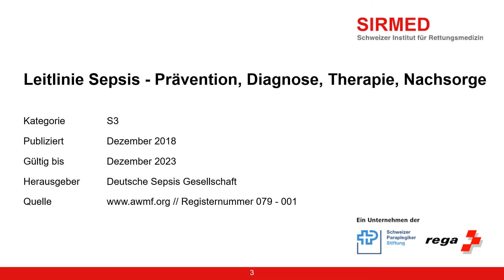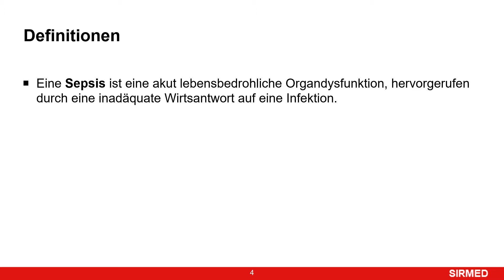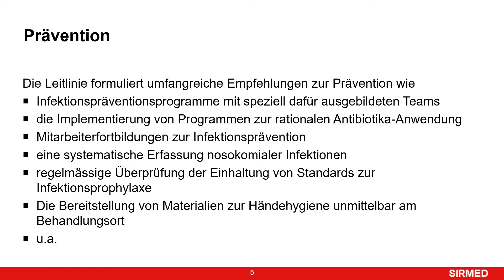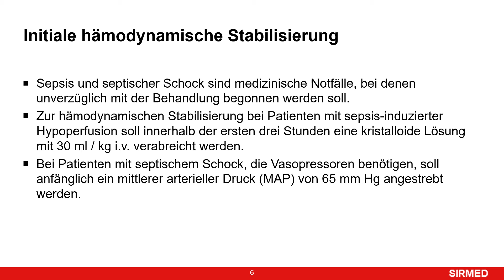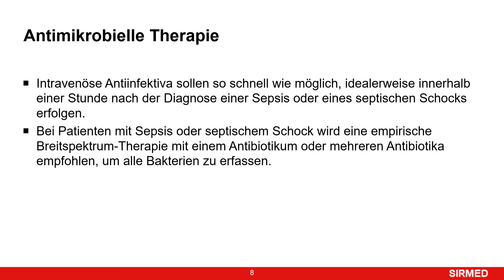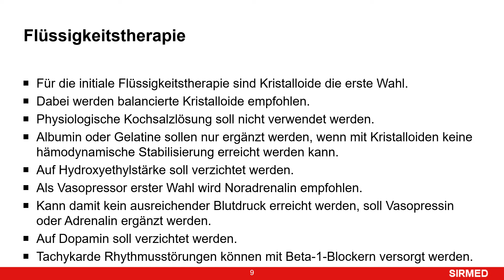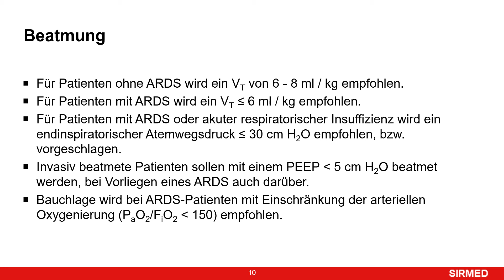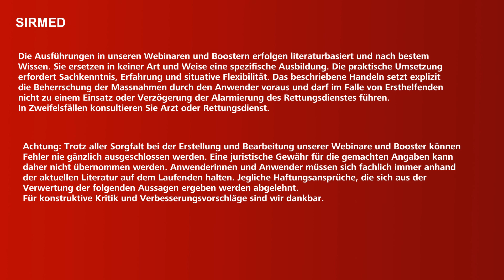SIRMED Booster – Sepsis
In Leitlinien-Booster werden die Kernaussagen aktueller Leitlinien zusammengefasst. Das kompakte Wissen für Rettungssanitäterinnen und Rettungssanitäter, Pflegende und Ärztinnen und Ärzte mit dem Schwerpunkt Notfall, Anästhesie und IPS.